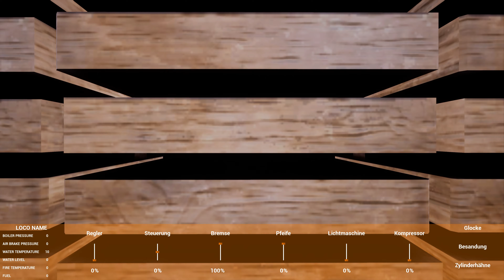Railroads Online! - Endlich eine richtige Dampflokomotive! - E16 | 4K